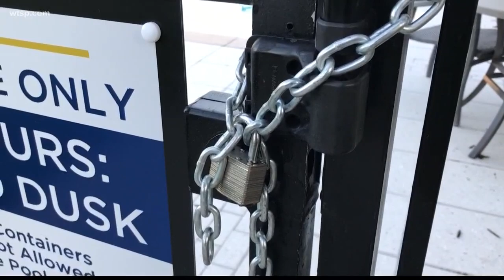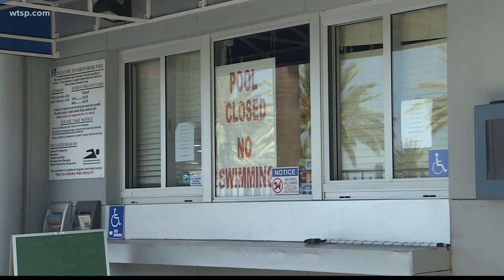Pinellas County pools begin to reopen, but some residents are left without access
Here is the latest on the regulations and how an unopened pool could mean lower rent for you.